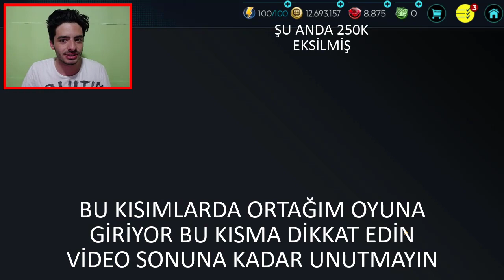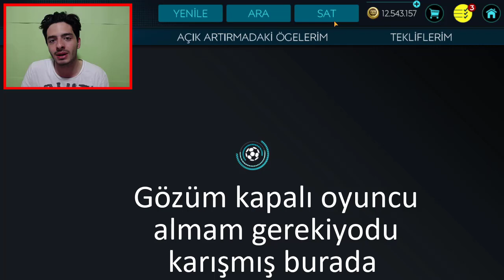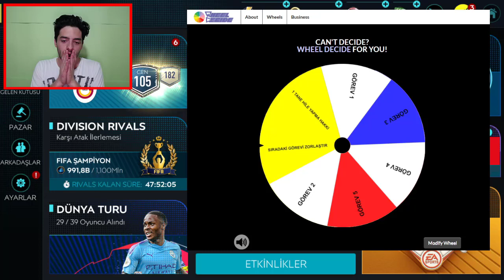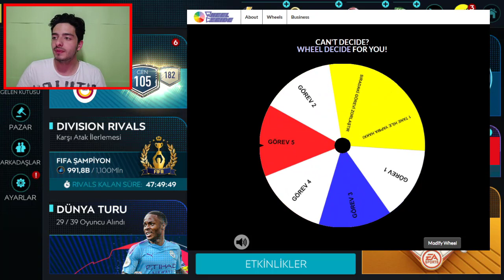BU NASIL OLDU OHAAA !! (Bu Pakete Büyü Yapılmış) FIFA Mobile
Merhaba ben Koray bu video da fifa mobile de çarkı çevir çıkanı yap seri sinin yeni bölümünü yapıyorum ve paketten usta oyuncu çıktı ama nasıl oldu onu videoda görebilirsiniz hayatımda çektiğim en garip video oldu, iyi seyşrler